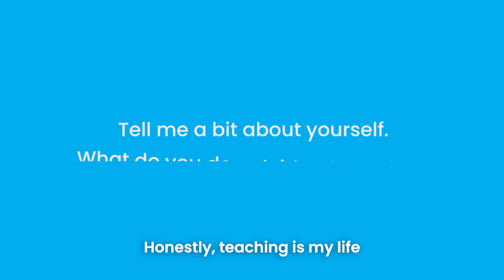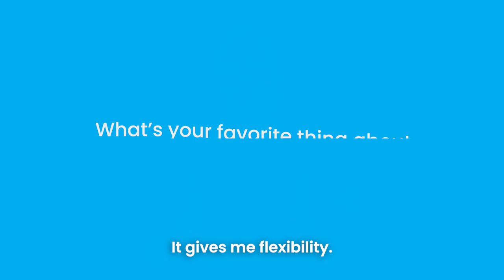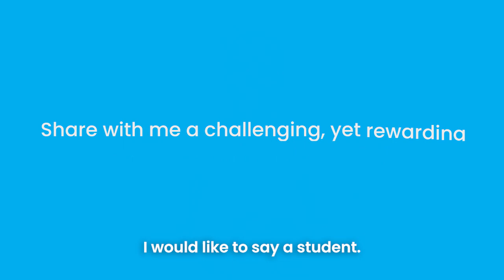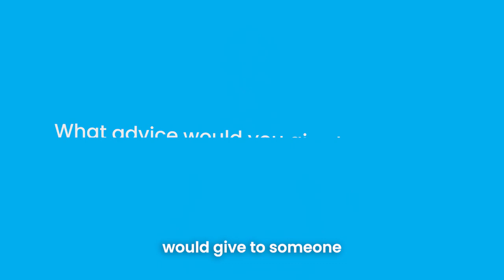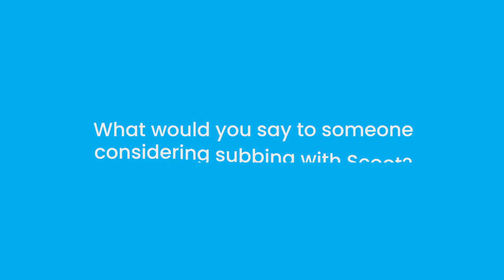“You will make an impact.” | Meet Queen Kee-Kee | Scoot Sub Stories Ep. 6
“If I could change one child’s life, one scholar’s life, that’s what matters the most.”

Scoot Sub Stories Ep. 6

Queen Kee-Kee has been a substitute teacher with Scoot for over a year, leaving a positive impact at both middle and high schools. Her unwavering compassion and respect for students, staff, and everyone she meets lead to remarkable transformations among her students. It's no wonder schools always request her for long-term roles, a testament to her exceptional skills and effectiveness in the classroom!

If you're considering becoming a substitute teacher or interested in the unique opportunities Scoot offers, apply today!

Timestamps:

00:00 Intro
00:03 What is your name? What grade and subjects do you help teach?
00:31 Tell me a bit about yourself. What do you do outside of subbing?
02:06 Why did you start subbing?
03:05 What led you to choose Scoot?
03:50 How long have you taught with Scoot?
04:17 What’s your favorite thing about being a Scoot substitute?
05:13 How has your experience been with your personal Scoot consultant?
06:14 Share with me challenging, yet rewarding teaching experience.
10:05 What advice would you give to someone subbing for the first time?
10:59 What would you say to someone considering subbing with Scoot?
11:56 Describe your experience with Scoot in 1 word.
12:26 Any last words for us?

Scoot Education is more than just another educational staffing company. We are committed to creating exceptional experiences in education, ensuring that schools are equipped with great educators and that educators receive unwavering support on their teaching journey.